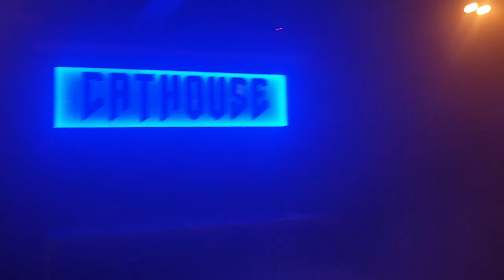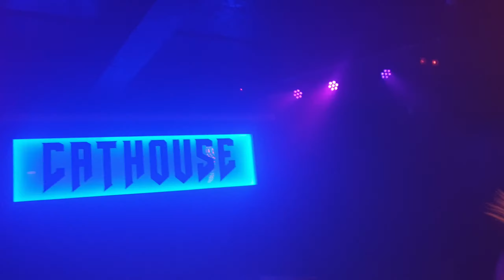HellBent March 2020 CatHouse Glasgow Frans Gender